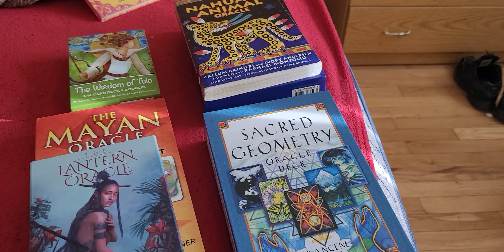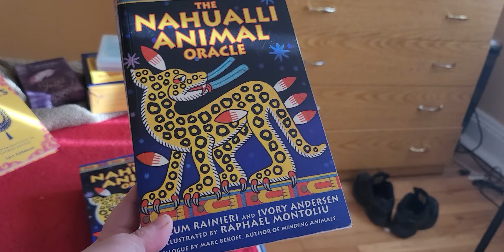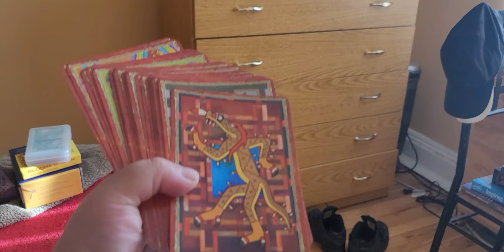Lifes a Journey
Life is journey but it's possible in finding who you truly are. it's all abour.trail and error. Having patience and understanding is all that you need.